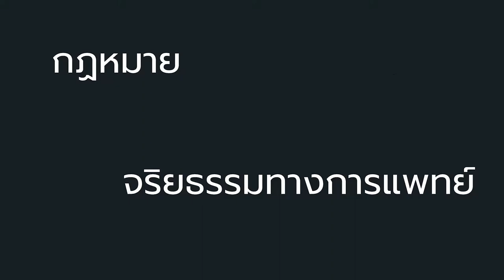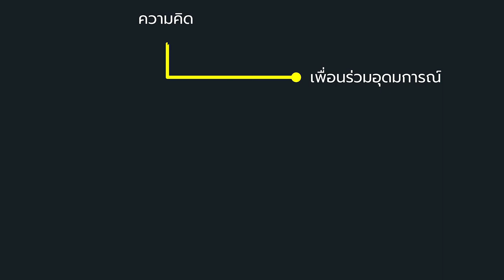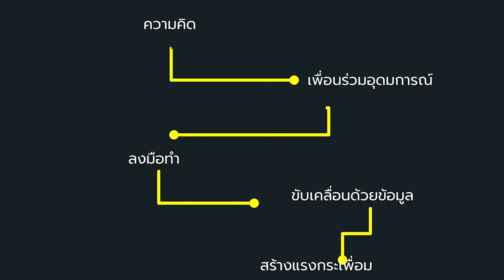Brighten your spot | Teerapat Luengthanapol | TEDxKhonKaenU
เริ่มต้นจากการสร้างคำถามต่อสิ่งรอบตัวที่ได้พบเจอว่า "สรุปแล้วสิ่งที่ยึดถืออย่างจรรยาบรรณแพทย์และกฎหมาย ทำไมมันจึงขัดแย้งซึ่งกันและกัน" ทำให้เขาได้ลงมือทำอะไรบางอย่างเพื่อหาคำตอบให้กับคำถามนี้ A fifth year medical student from Khon Kaen University who works as a project manager to gather medical students to give health care to marginal people in the Esan region. His aim of this work is to raise awareness and make some changes in society with his own hands. He believes that as long as you speak out the problem, it will one day be solved. This talk was given at a TEDx event using the TED conference format but independently organized by a local community.